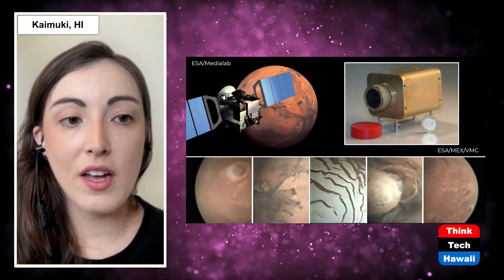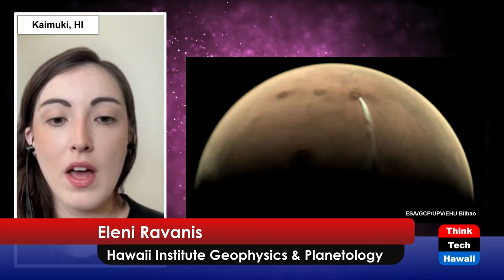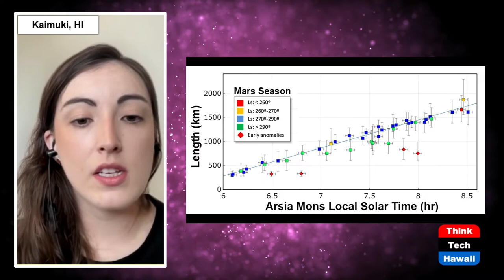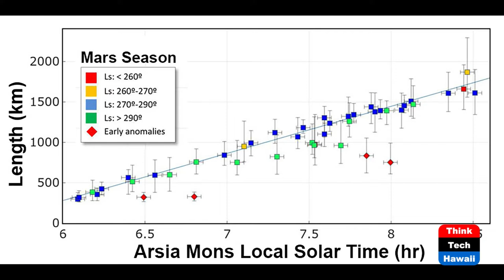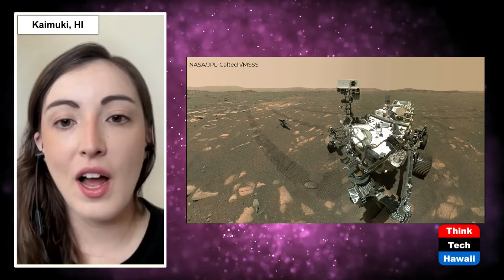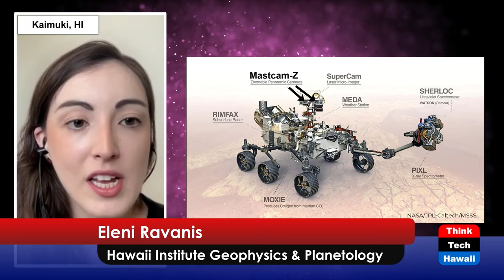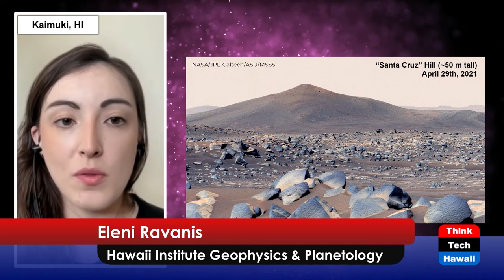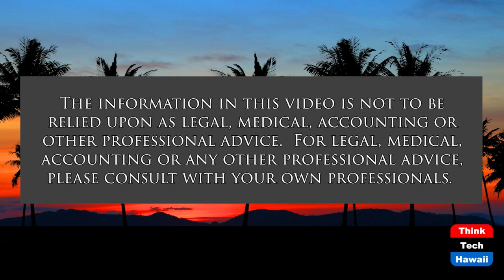Missions to Mars (Science@SOEST)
New Discoveries at the Red Planet.  The host for this show is Pete Mouginis-Mark.  The guest is Eleni Ravanis.

Which countries have spacecraft at Mars.  How has UH participated in these Mars missions.  What measurements are being made on the surface of Mars.